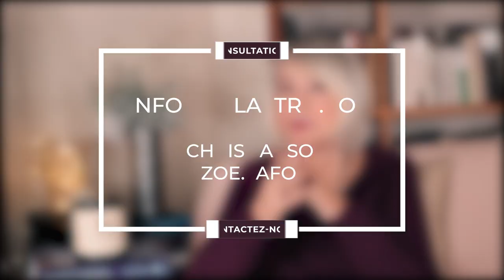Horoscope Verseau ♒️ Février 2023 par Christine Haas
🌞 horoscope gratuit du signe du verseau pour le mois de février #2023 avec des conseils en astrologie et en psychologie.

⭐️ Retrouvez votre signe:
0:00 Introduction
0:24 Ambiance
2:16 Activités
4:02 Vie affective
5:52 Vos jours top
6:18 Bye bye